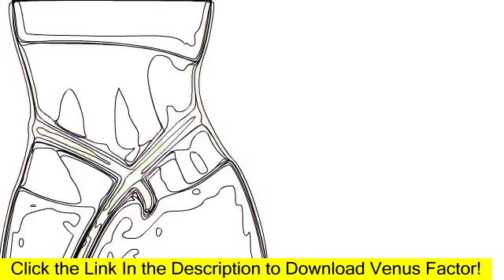Venus Factor Review Uncensorced Truth About Venus Factor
The Venus Factor: New Highest Converting Offer On Entire CB Network review
What is The Venus Factor?

The Venus Factor is the first and only weight loss plan designed to dramatically increase female metabolism and bring out the sexy goddess in you by delivering fast, long term, enjoyable fat loss without restricting the foods you crave most.

Who is The Venus Factor For?

The Venus Factor is for any Woman who is ready to put down the gimmick answers in order to follow a proven, flavorful step by step system for lifelong weight loss.The Venus Factor: New Highest Converting Offer On Entire CB Network! (view mobile) Absolute Media Monster. Guaranteed CB Best Seller! Venus Factor Is The Highest Converting, Highest Epc Female Fat Loss Offer Ever. Kyle Leons Best Vsl By Far. Show more If you want to lose at least 10 pounds and get that bikini body without spending endless hours in the gym or sacrificing your favorite foods or red wine to get it, The Venus Factor is for you.

Are all of these transformations Im seeing on this site real?

YES! They are ALL real, everyday Women that have experienced life changing fat loss results using the breakthrough female metabolism boosting strategies inside of The Venus Factor. Many of these

Absolutely! Listen, we know if might be difficult for you to see yourself experiencing the same real results all of these women have. Rest assured, these Women are from all walks of life and have proven time and time again, you CAN do this! With The Venus Factor, you should expect these similar jaw dropping results. And in fact, not only should you expect them, but theyre guaranteed! See below.
Absolute Media Monster. Guaranteed CB Best Seller! Venus Factor Is The Highest Converting, Highest Epc Female Fat Loss Offer Ever. Kyle Leons Best Vsl By Far.
Venus Factor Review THE HONEST TRUTH
Venus Factor, a program based on cold hard scientific facts that claims to be specifically written for ladies by John Barban and promises to help women when all other diets have failed has caught the attention of Stan Stevenson, prompting an investigative review.
Based on scientifically proven weight loss methods, our Venus Factor review shows it is designed specifically for women who have 10lbs or more to lose. Written specifically for women, this program is scientifically researched and laser targeted at how a womans body works, reports Stevenson. This program is designed to see you lose the excess weight and get in shape for good. Venus Factor is a life-changing exercise and diet program, not some fad that will see you losing weight and then putting even more back on a couple of months after you finish.

Venus Factor review shows the program includes a 12 week step by step workout and exercise plan that will take women from fat to fit in a short three months, the diet and weight loss manual where they get to learn all the important stuff about female fat loss, and a clever app called Virtual Nutritionist that will calculate the exact protein and calorie requirements that women need to get the body theyve always dreamed of. Users are also given access to The Venus Community, a private online members area where they can interact with others on the program and can even start their own blog or join in the forums for as much interaction as they please. The Venus Index Podcast is the place to go to get the inside story on others whove followed this workout program and diet plan to success.